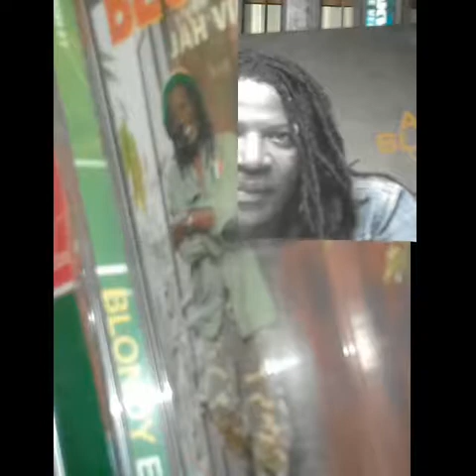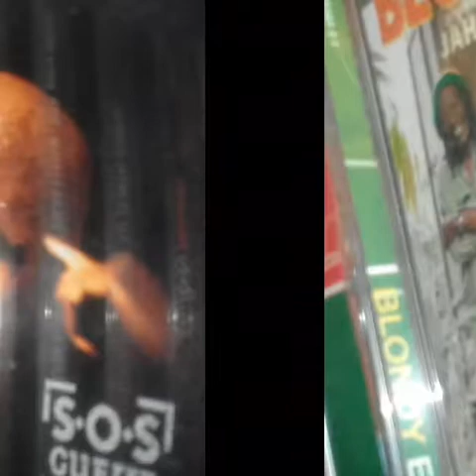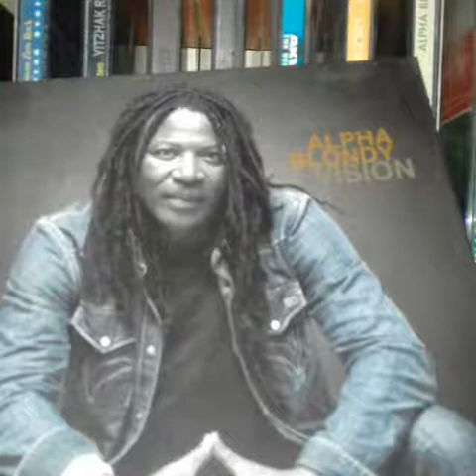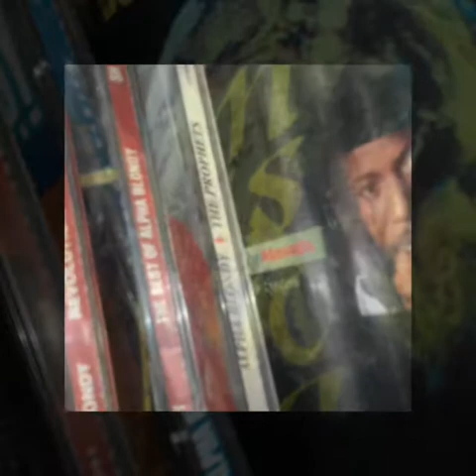Alpha blondy kanou 2018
alpha blondy feat fally ipupa 2018 Kanou